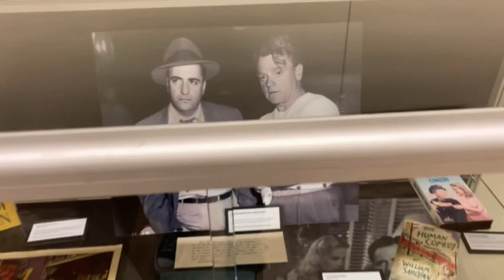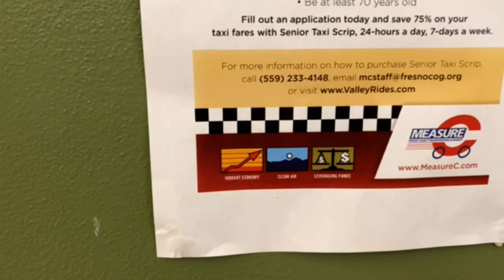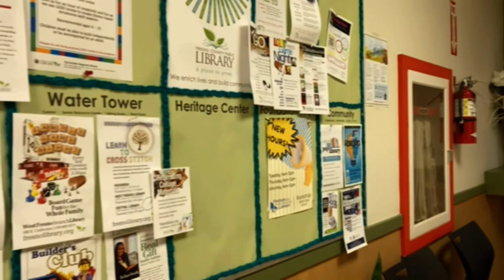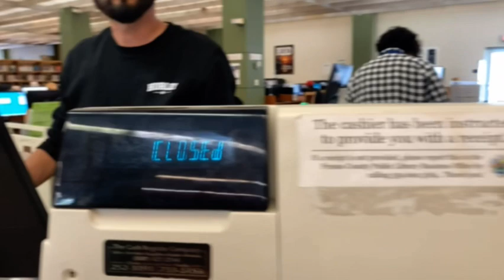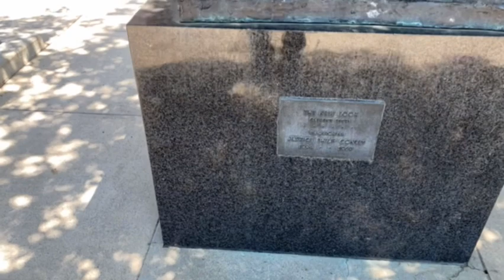Audit Fresno Haunted Library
Check this out just know your rights is all and video tape the police when ever they approach you .